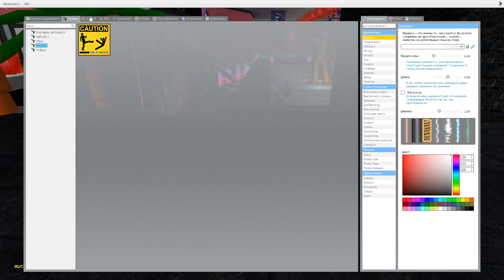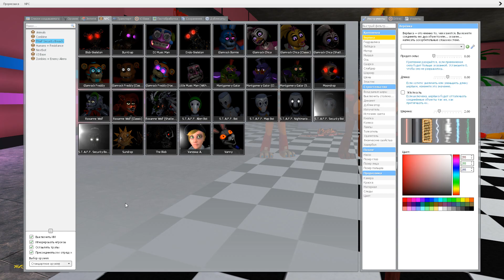ENTERING ALL FNAF ANIMATRONICS FNAF SECURITY BREACH RUINED DLC In Garry's Mod! P.4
ENTERING ALL FNAF  RUINED ANIMATRONICS SECURITY BREACH NEW DLC In Garry's Mod!